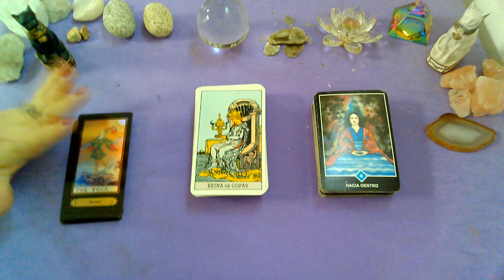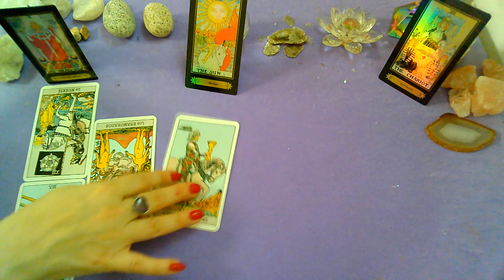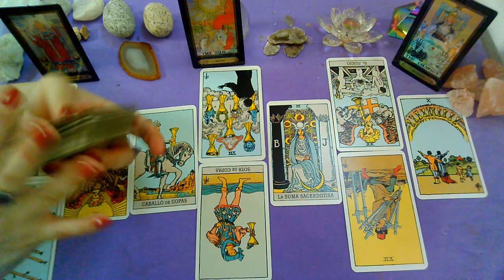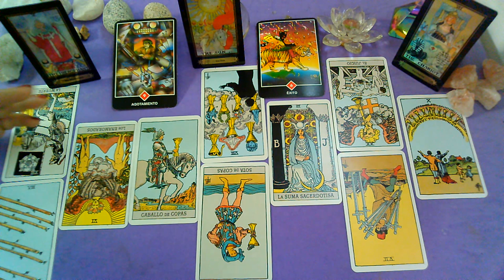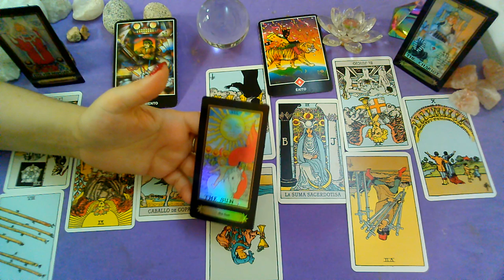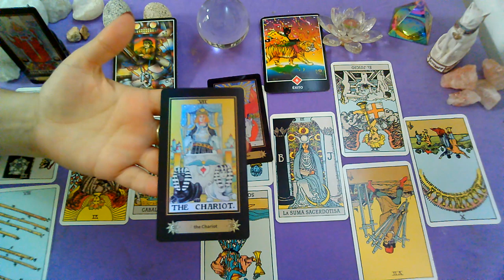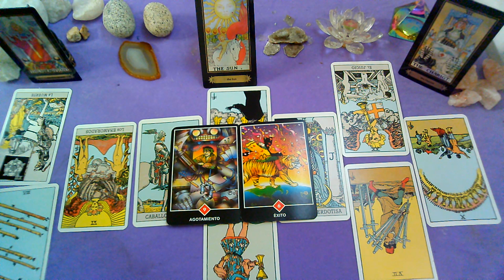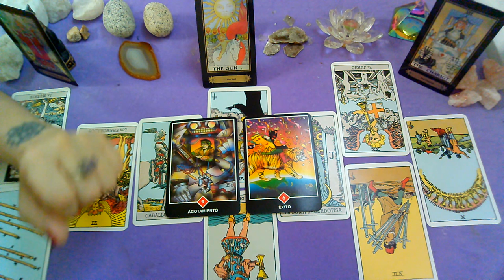*ESCORPIO*♏"EX PAREJA" Que siente?Que piensa?Que hará al respecto?"FEBRERO 2020"(1ra Quincena)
Lectura Intuitiva de EX PAREJA para el signo de ESCORPIO,sol, luna y ascendente para la 1RA Quincena de FEBRERO 2020.